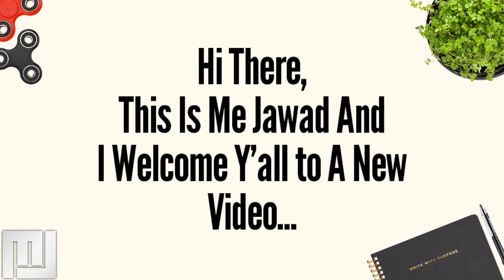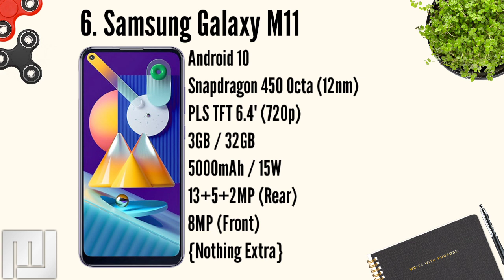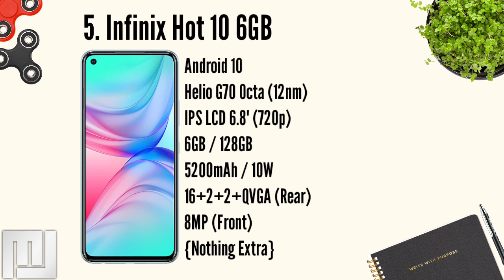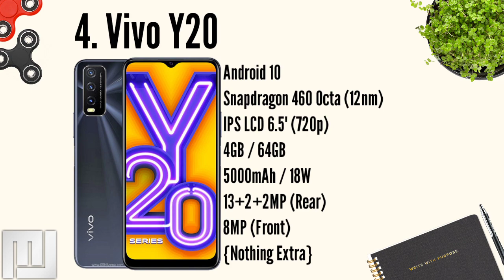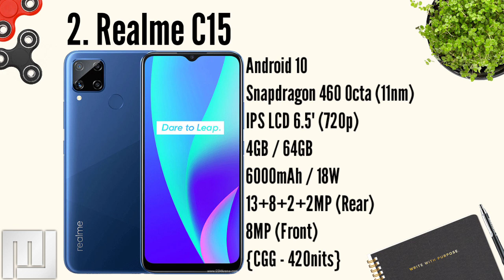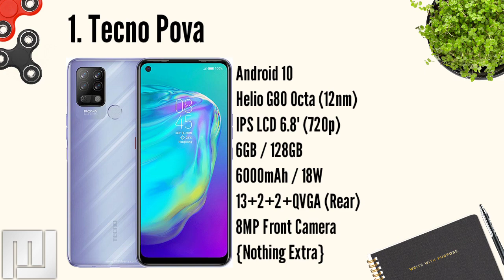7 Best phones under 25000Rs in Pakistan - Part 3 - MJawadSial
Hey guys,
This is me mjawadsial aur aaj is video men hum bat karne wale top 7 best phones ki Jo ap ko under 25000rs Pakistan men mil Jayen ge, is men mene 7 bari companies ke phones ki bat ki he, jo hen samsung realme infinix tecno aur
Aur yeh janen ge ke in men se kon si company humein behtar value or features provide karti hen,
To janne ke liye video ko akhir tak zaroor dekhna,

Bhai agar ap ko mera content pasand aata he to please like kya karo, kyunke ap ka to sirf ek second lagta he, humein apni poorey hafte ki mehnat ka sila mil jata he...

For Latest Tech News and Updates

Image Editors and Thumbnail Makers

Smartphone:
Infinix Hot 8 4GB